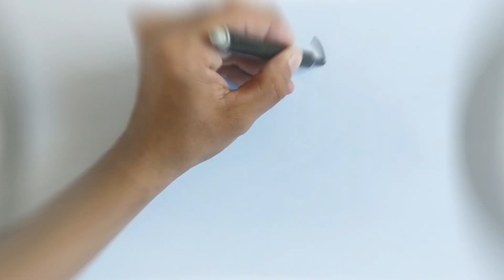Comment dessiner et colorier un gateau d'anniversa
éducatif,
vidéo éducatif,
coloriage,
dessin,
jouet,
colorier,
apprendre,
apprendre couleur,
apprendre alphabet,
apprendre en français,
coloriage français,
peinture,
bébé,
enfant,
peindre,
how to draw,
draw,
dessiner,
comment dessiner,
dessin facile,
dessiner facilement,
how draw,
simple draw,
coloring,
coloring page,
jeux,
éducative,
colors